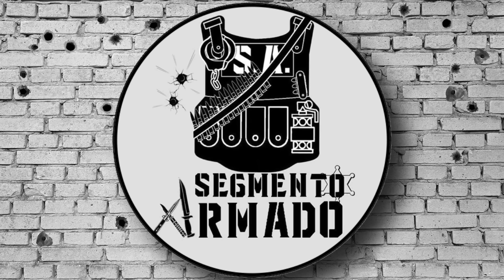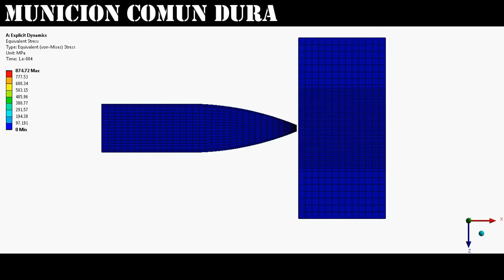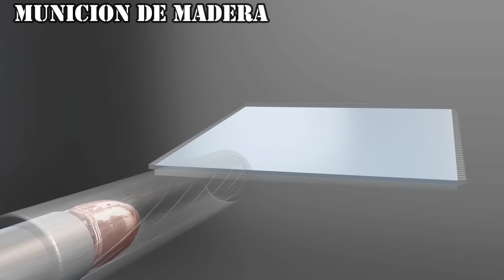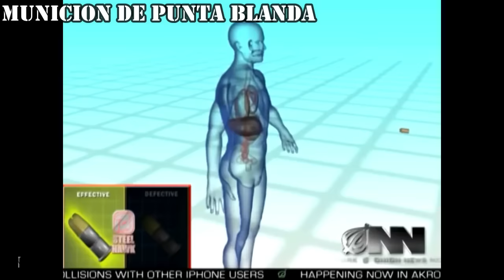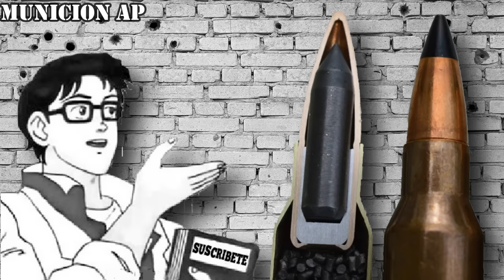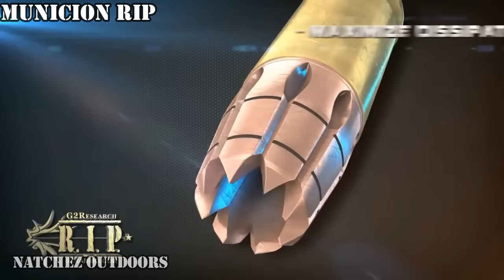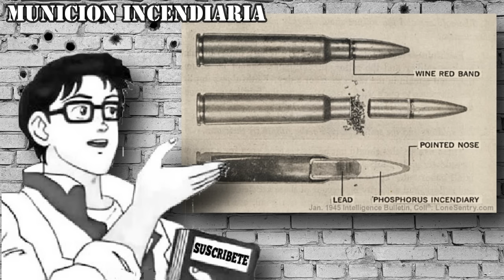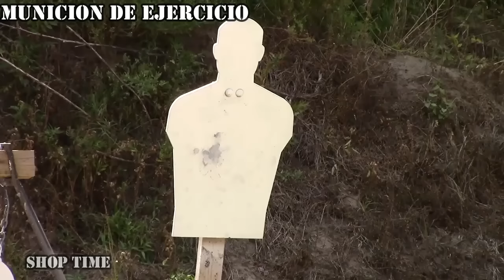Todos los Tipos de Munición Especial (Incendiaria, Explosiva, Perforante, Trazadora y 40+)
Hace tiempo quería hacer un vídeo así de completo hablando de todos los tipos de munición especial que existen, pero por ahora solo me enfocare en aquellas que se disapran con rifles y armas cortas ya que si no el video duraria horas.
Espero esto les aclare dudas al respecto y en serio muchas gracias por su apoyo comandos.
Este video no fue nada facil de realizar jeje

Recuerden que si les quedo alguna duda pueden dejarla en los comentarios y si quieren el video sobre las municiones de escopetas amos por esos 500 Likes comandos n.n

0:00 introducción
2:17 munición común
2:26 munición común suave
3:12 munición común dura
4:08 munición con punta de madera
5:21 munición con punta de plástico
5:42 munición con punta de goma
6:22 munición común de núcleo especial
7:00 munición con núcleo de plomo
7:26 munición con núcleo de antimonio
7:56 munición con núcleo duro
8:25 munición con núcleo de uranio empobrecido
9:41 munición de punta blanda
10:23 munición AP
11:08 munición expansiva
11:37 munición seccionada
12:03 munición RIP
12:32 munición invertida
13:40 munición múltiple
14:47 munición incendiaria
15:28 munición trazadora
16:33 munición perforante + trazadora
16:39 munición perforante+ incendiaria
16:44 munición perforante + incendiaria + trazadora
16:50 munición incendiaria + trazadora
17:36 munición de sangre de cerdo
18:56 munición explosiva
19:45 munición explosiva + trazadora
20:03 munición de reglaje
20:34 munición de fogueo
21:15 munición de ejercicio
21:44 munición de entrenamiento
22:01 munición frangible
22:28 munición de salón
22:57 munición de competencia
23:27 munición subsonica
24:08 munición subcalibrada
24:45 munición química
25:31 munición de supervivencia
26:13 munición utilitaria